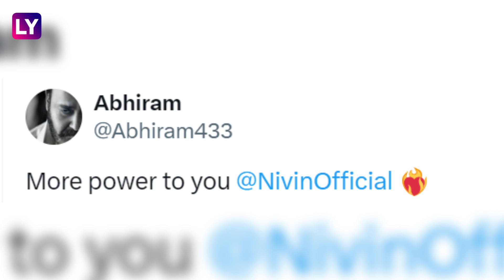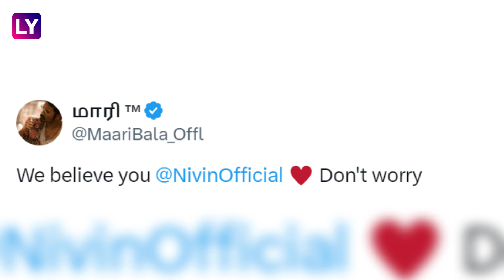Nivin Pauly Sexual Assault Case: Malayalam Actor Denies Rape Allegations, Calls Them ‘Baseless’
Malayalam actor Nivin Pauly was named as the sixth accused in a sexual assault complaint filed by a woman on September 3. Shortly after the news surfaced, he held a late-night press conference where he denied the allegations, calling it a conspiracy. Pauly also stated that he did not know the woman who filed the complaint. Nivin Pauly also said that he would fight it legally and mentioned that it was a fake complaint. The woman, from Ernakulam district, in her complaint, alleged that Pauly sexually abused her at a hotel in Dubai last year after promising her a role in a film. However, Nivin Pauly has denied the allegations.